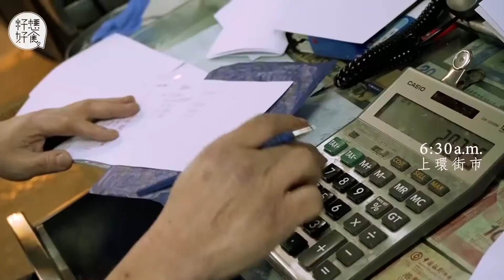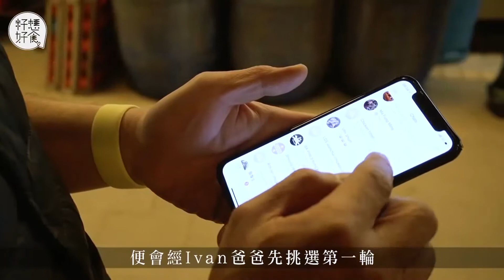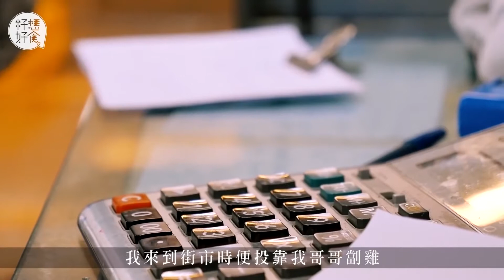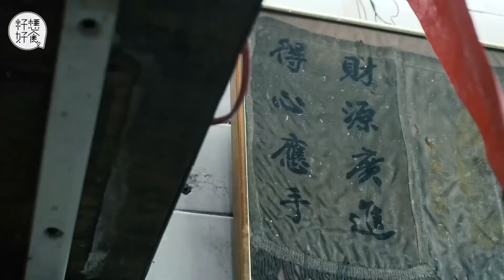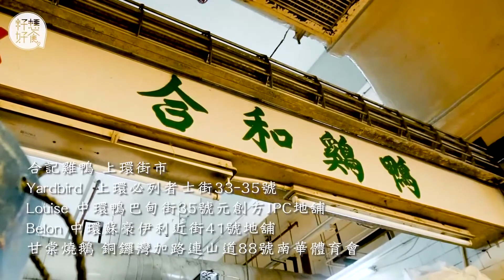果籽 籽想好食《蘋果Apple Daily》幕後英雄｜上環隱世雞檔日供300隻三黃雞 米芝蓮餐廳幕後英雄！第3代大學生接班人主理 新上榜一星Yardbird主廚「很難找到比香港更好的雞種」_bup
原片標題：幕後英雄｜上環隱世雞檔日供300隻三黃雞 米芝蓮餐廳幕後英雄！第3代大學生接班人主理 新上榜一星Yardbird主廚：「很難找到比香港更好的雞種」